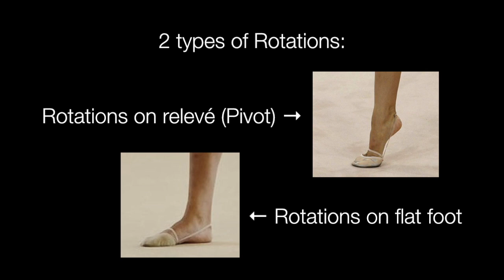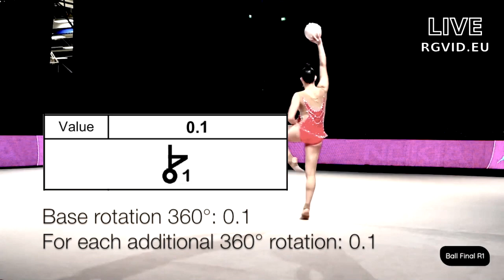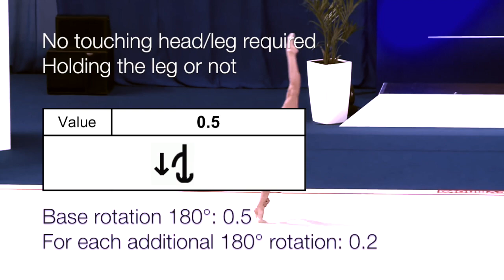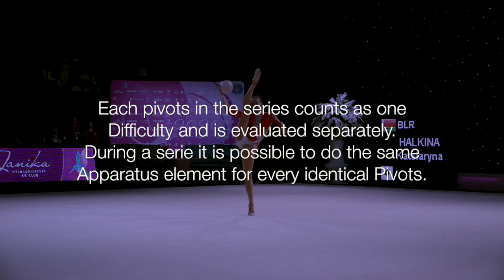Rotations - Code of Points 2017-2021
Rotations (only the most common ones, because there is too much otherwise!)
Code of Points 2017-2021 (updated version 2018 + 2019 newsletters + TC Presentation 2020)